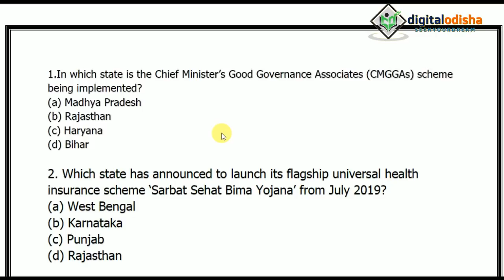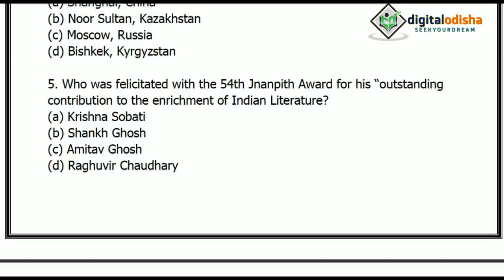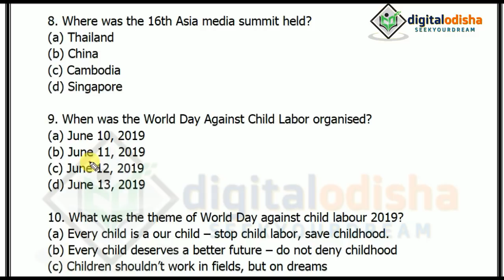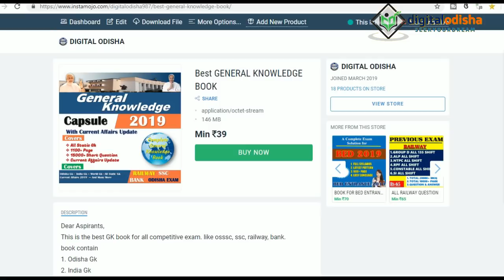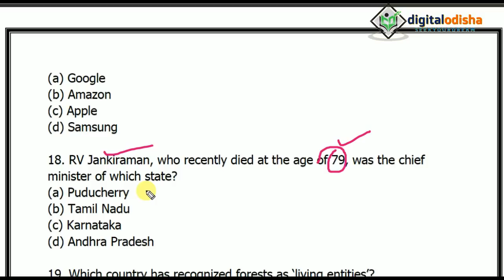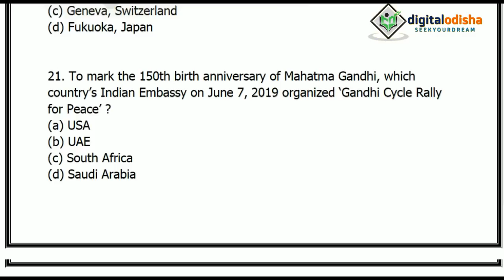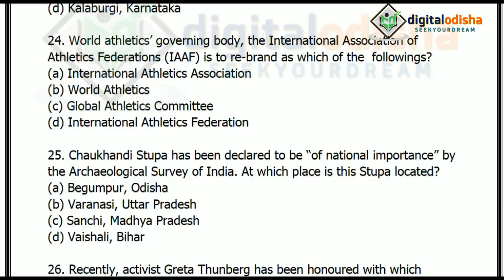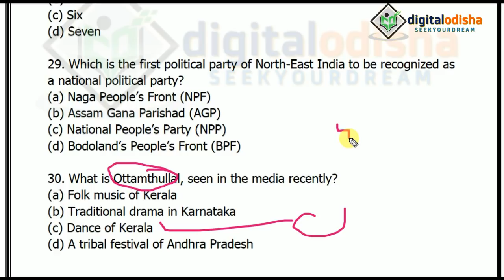Current Affaris Gk 2019 odia || current affairs for NTPC Railway, SSC, OSSSC By Digital odisha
Dear Aspirants,

The General Awareness Section plays an important role in scoring well above cut off marks in any competitive exam. The Banking Awareness and Static Awareness questions asked in the General Awareness Section are based on Current Affairs mainly. So you need to prepare well this section to score good marks. Here is the Daily GK Update to get you acquainted with the top events that made the headlines today. In this tutorial we provide some current affairs question which is help for your upcoming exam, like SSC, CHSL, OSSSC, MTS, RAILWAY GROUP D , NTPC, BANK PO, BANK CLERK etc.

Dillip